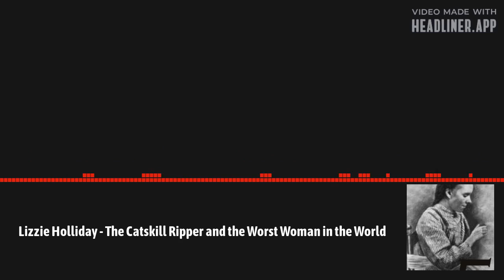Lizzie Halliday - The Catskills Ripper - The Road Tripping Podcast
Lizzie Halliday, a serial killer and the first woman that was sentenced to death by the electric chair. Did she end up meeting ol' Sparky?  Tune in to find out.